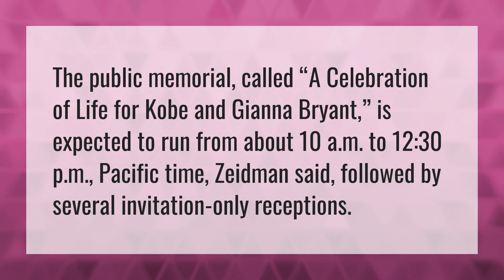What time is the Kobe tribute?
Kobe Bryant Funeral • What time is the Kobe tribute?